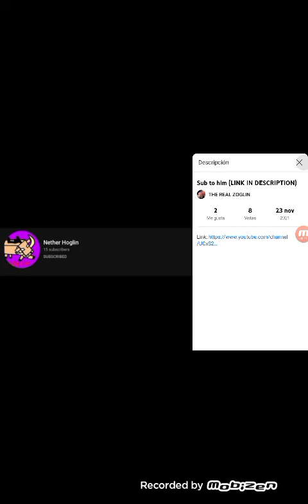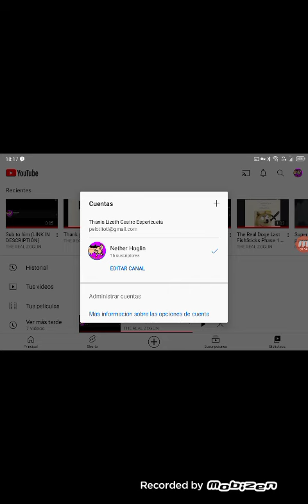Mi actualización de mi foto de perfil es hoglin